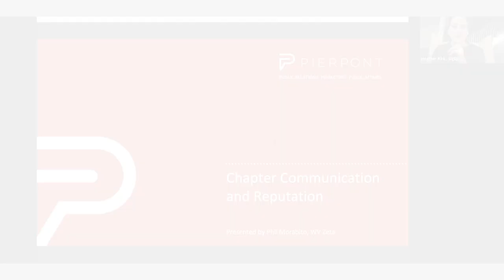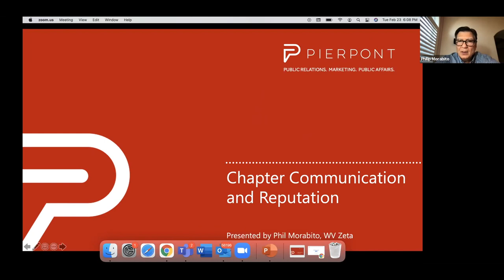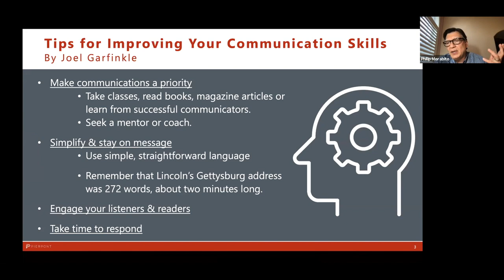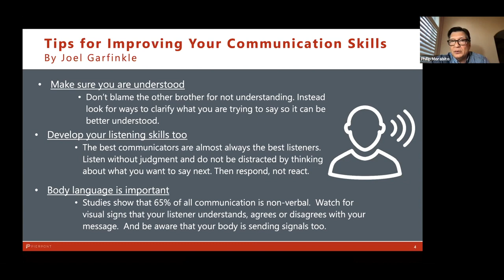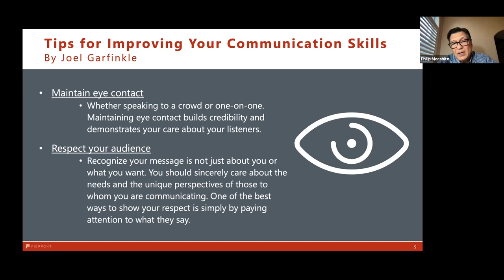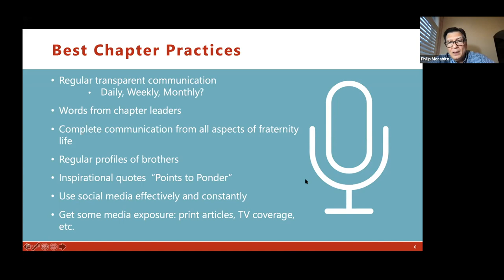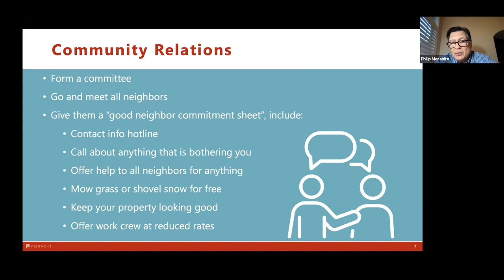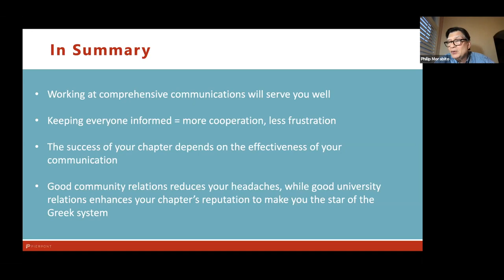"Chapter Communication & Reputation" with Phil Morabito, Pierpont Communications CEO - February 2021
This year-round executive development session was for the VP Communications and originally recorded in February 2021. The session was titled "Chapter Communication and Reputation" and facilitated by Phil Morabito, Founder and CEO of Pierpont Communications.